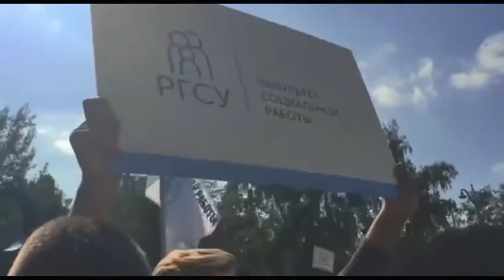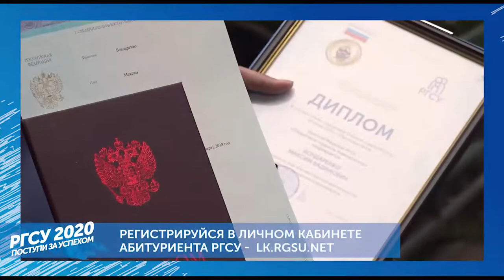Онлайн день открытых дверей РГСУ. Факультет социальной работы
Регистрируйся в личном кабинете абитуриента РГСУ!
lk.rgsu.net
Официальный сайт РГСУ: rgsu.net
Официальная группа в ВК в
Задать вопрос приемной комиссии:
Группа в ВК для абитуриентов